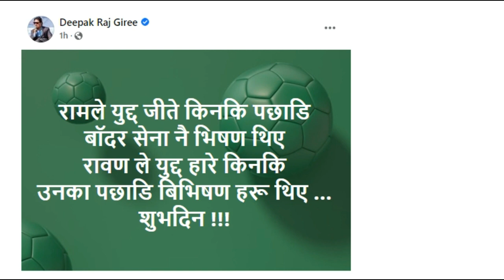पल- समीक्षा काण्ड दुर्गेशलाई लक्षित गर्दै बोले दीपकराज गिरी//paul and samikshya